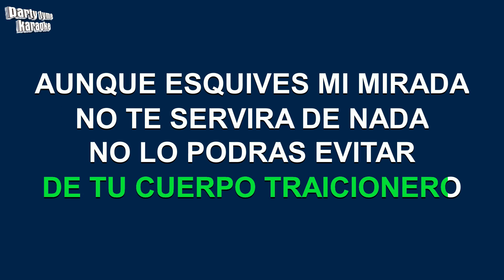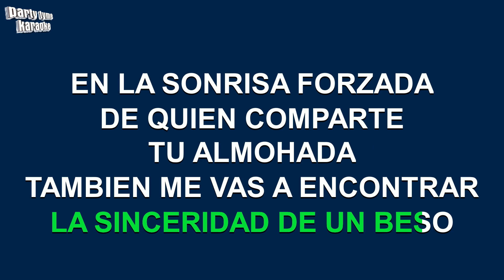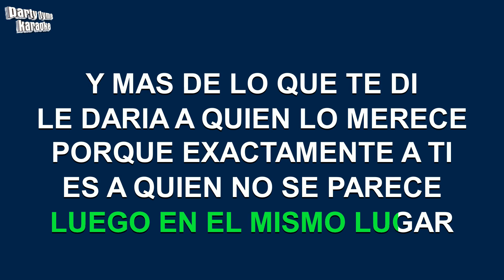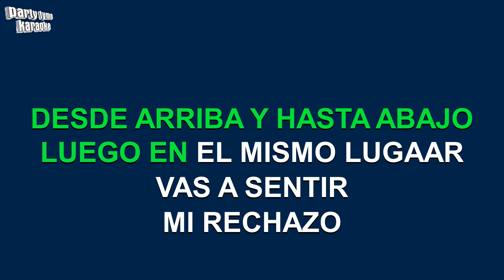Alejandro Fernandez - Mi Rechazo (Versión Karaoke)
Versión karaoke de 'Mi Rechazo'
hecho popular por Alejandro Fernandez,